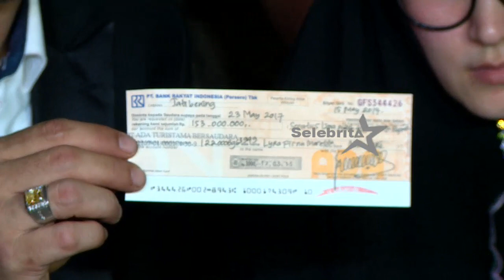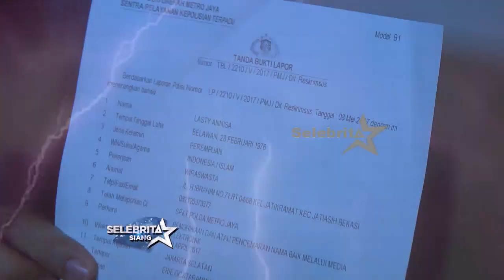Ditipu 200jt, Lyra Virna & Fadlan Akan Laporkan Balik Agen Travel Umroh | Selebrita Siang